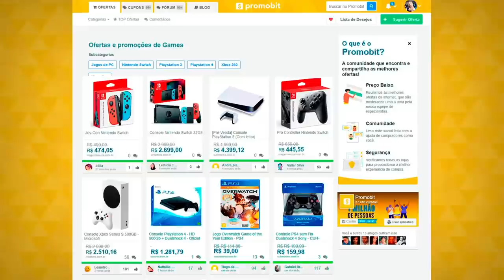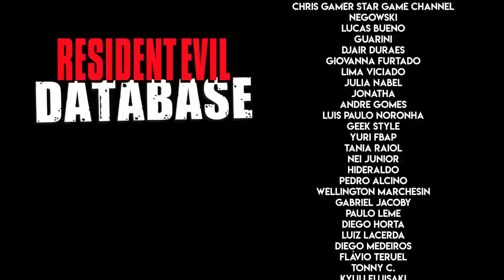Resident Evil OUTRAGE = Resident Evil REVELATIONS 3 com Rebecca Chambers?! 😱🔥 | DATABASE NEWS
Semana passada falamos dos rumores de um novo Resident Evil chamado Outrage (que confundiu geral como OUTBREAK, mas não era), e hoje vamos complementar estes rumores com novas informações, que dariam conta de Outrage ser, na verdade, Resident Evil Revelations 3, protagonizado por Rebecca Chambers! Será? Vem saber TUDO e MAIS neste vídeo!

💌 FALE CONOSCO!